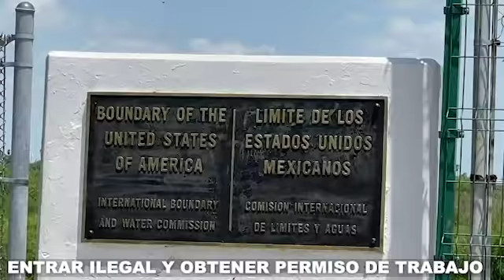ENTRAR ILEGAL A LOS ESTADOS UNIDOS Y EL PERMISO DE TRABAJO PARA QUIENES BUSCAN EL ASILO POLÍTICO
CONVERSAMOS CON EL ABOGADO DE INMIGRACIÓN WILFREDO ALLEN SOBRE LAS ALTERNATIVAS QUE EXISTEN PARA LOS MIGRANTES QUE SOLICITAN EL ASILO POLÍTICO Y ENTRARON DE MANERA ILEGAL AL TERRITORIO DE LOS ESTADOS UNIDOS.